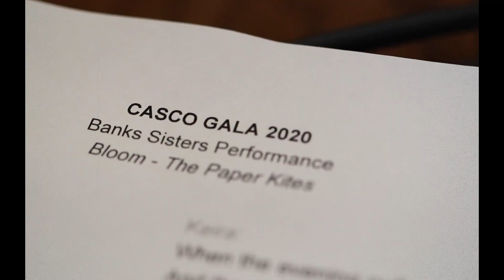Bloom (Behind the Scenes) | CASCO Charity Organization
CASCO is a student-run charity organization at the University of Ottawa, successfully raising over $700,000 for the CHEO Foundation. This year, we are raising awareness of the CHEO Foundation through our video series as well as accepting donations